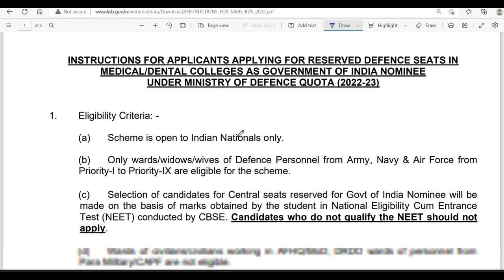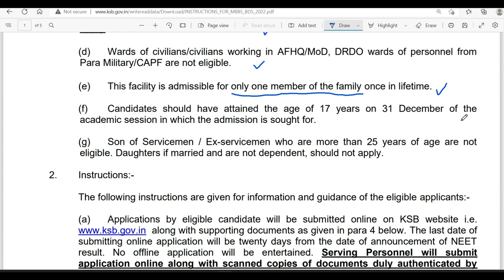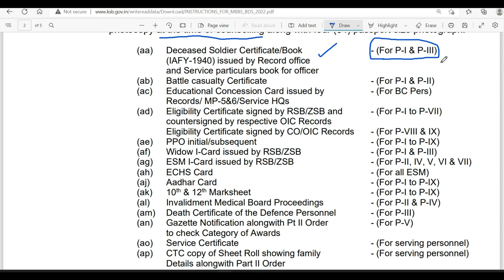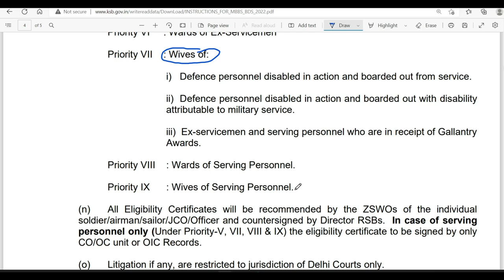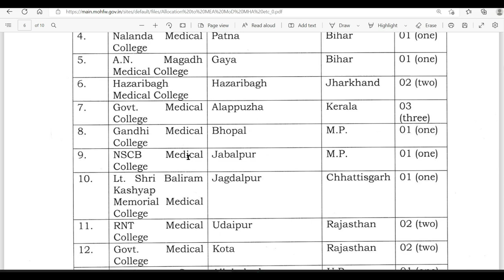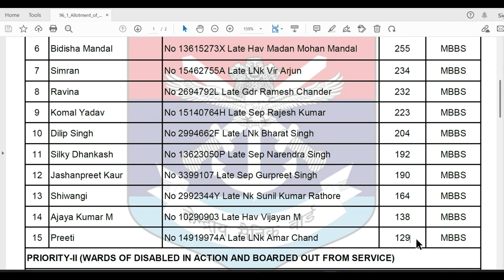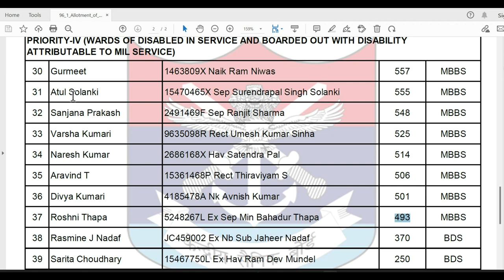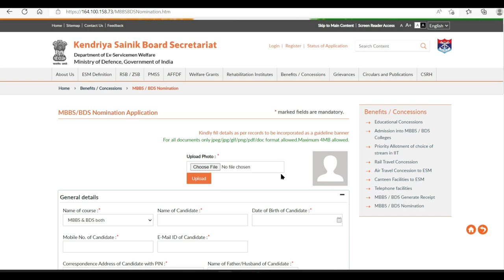Ministry of Defence Quota for MBBS and BDS | Applications Open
Applications are open for admission to MBBS and BDS seats (subject to allotment by "Ministry of Health and Family Welfare, Government of India") for widows and wards of categories of Defence personnel. You can apply to these Central Pool Quota seats under Ministry of Defence through Kendriya Sainik Board. In this video, I have explained the eligibility criteria for Ministry of Defence Quota, last date to register with KSB, documents needed, priority of candidates, admission procedure, colleges that will be offering seats for this category and tentative cutoff for these seats.